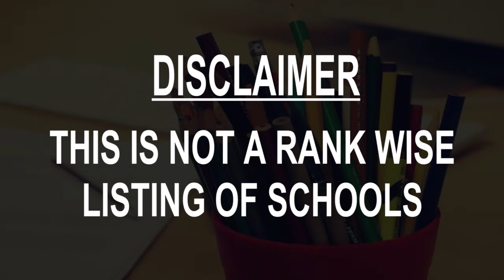Schools around Warri, Nigeria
Must Watch.. Best Schools around Warri

Click on Bell ICON to get the notification of New Videos.This is not rank wise listing of Top Schools in Warri, it's the list of best Schools around Warri as per the ratings given by our users.

Listed Schools:

Lakeland School
 School
Warri, Nigeria

Hussey College Warri
 School
Warri, Nigeria

Delta Careers College
 School
Warri, Nigeria

Topquest International School
 School
Warri, Nigeria

Federal Government College, Warri
 Government School
Warri, Nigeria

Our Lady's High School
 Higher secondary school
Warri, Nigeria

Eagle Height International Schools
 School
Warri, Nigeria

State School of Nursing
 Nursing school
Warri, Nigeria

Nana College
School
Warri, Nigeria

The Cradle School Annex
 School
Nigeria